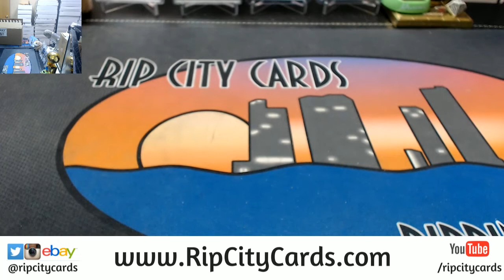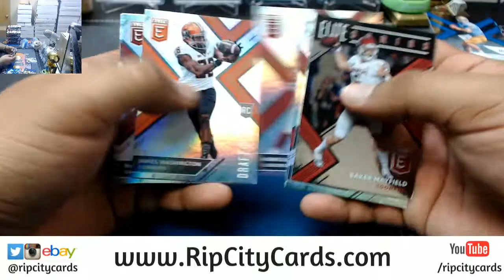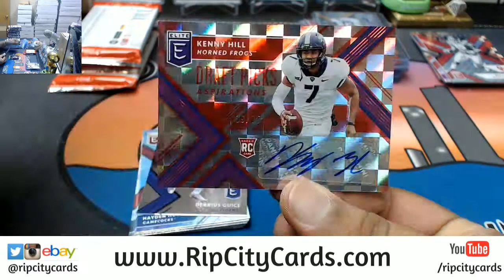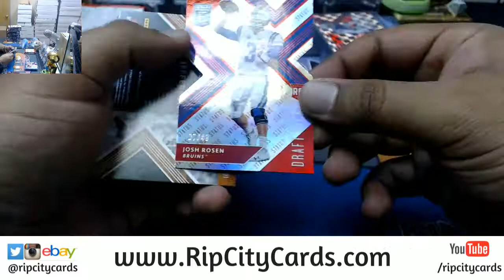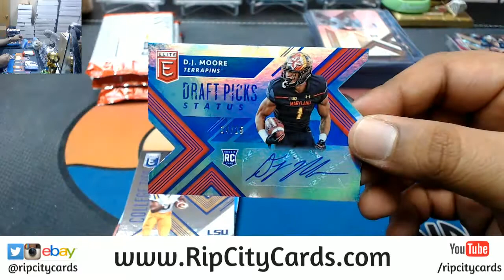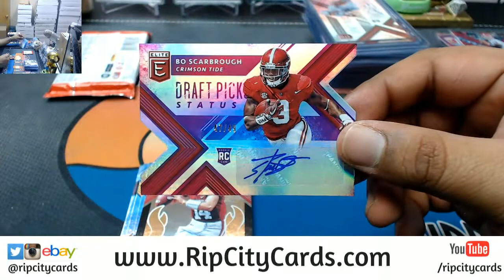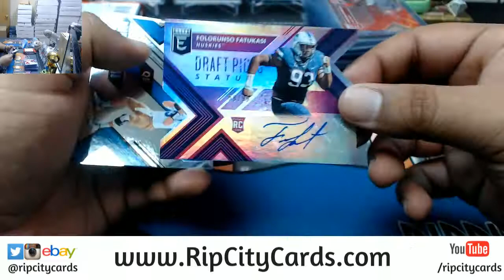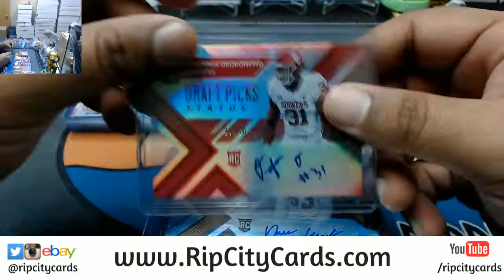2018 Elite Draft Football Half Case RCC 04102018